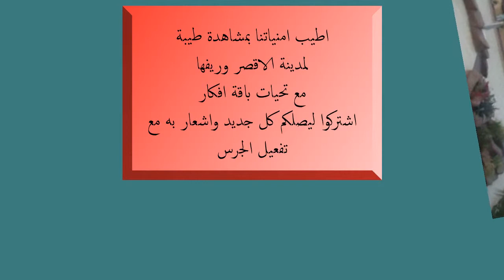زيارة الي الاقصر Visit Luxor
زيارة الي مدينة الاقصر مدينة تضم ثلث اثار العالم . منها الاثار الفرعونية مثل معبد الاقصر ، معبد الكرنك ، وادي الملوك والملكات ومن الاثار الاسلامية مسجد سيدي ابو الحجاج ومسجد السيد يوسف . تشاهدون ايضا الريف ممتلء بسنابل وحقول القمح الذهبية . اطيب الامنيات بمشاهدة طيبة